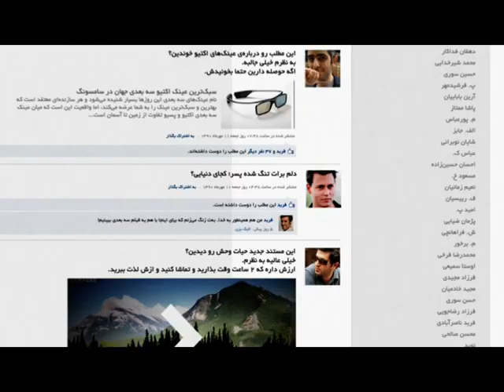SAMSUNG LED Smart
Director: Nima Bank
Creative Dir: Ashkan khajehnoori
D.P: Hosein Jalili
VFX: Majid Khademian
Composer: Saeid Kazemirad
Set Design: Yashar Shirmohmmadi and Nazanin Tavasoli
Voice Over: Mohammad Ali Inanloo
2011